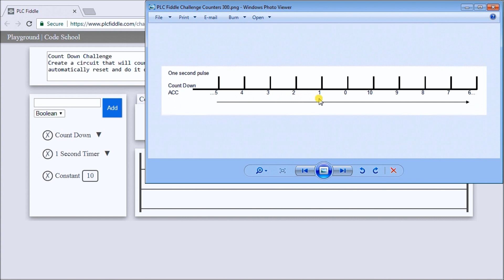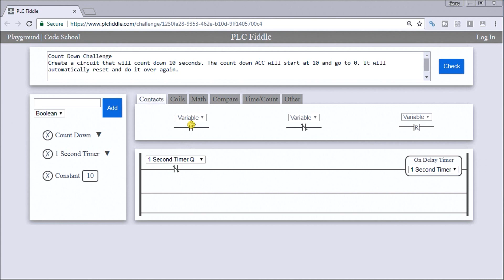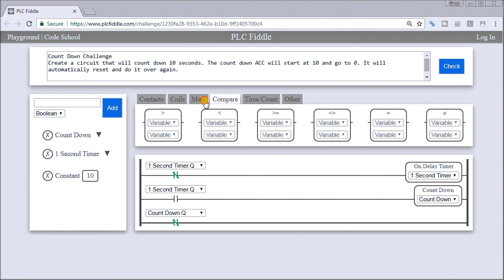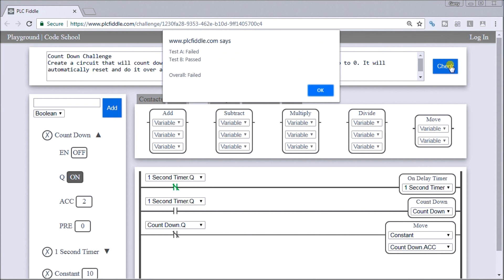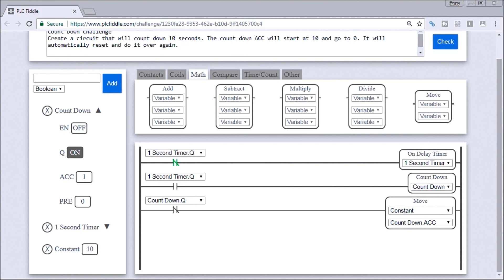PLC Fiddle Count Down Challenge Solution - Programming Now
PLC Fiddle Count Down Challenge - Counter

Master PLC countdown timers! Stop struggling with counter logic - finally understand how to create self-resetting countdown circuits that pros use daily.

⏱️ TIMESTAMPS
0:00 - Introduction - PLC Fiddle Countdown Challenge
0:28 - Timing Chart Analysis
0:52 - Setting Up One-Second Pulse Timer
1:32 - Adding Countdown Counter Logic
2:16 - Reset Logic with Move Function
3:13 - Testing Counter Operation
3:35 - Challenge Verification
3:47 - Wrap Up and Resources

✅ Create self-resetting countdown timers using timer and counter combinations
✅ Use NOT logic to create oscillating one-second pulse generators
✅ Implement MOVE functions to reset counter accumulator values automatically
✅ Build continuous countdown loops that reset from 10 to 0 repeatedly

Counters are used in many PLC programs I have seen. A timing chart is the key to understanding the counter you need in your application. Creating a timing chart before writing the program ensures that all information is accounted for. The secret to using counters is a good review of using these timing charts.
PLC Fiddle provides three different counter instructions for use in our programs. Count UP, Count Down, and Reset. We will discuss the counter parameters and the three different instructions. Our counter challenges will help you gain a good understanding of how counters work in the PLC. Let's get started.

Regards,
Garry
ACC Automation